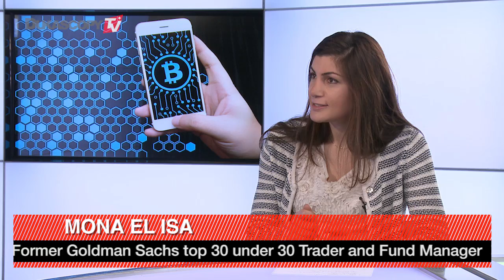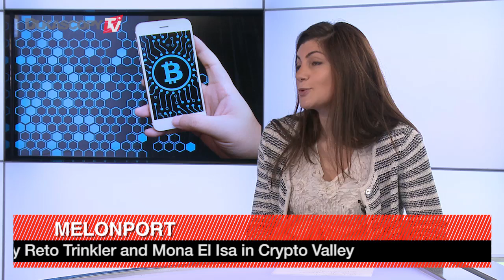Blockchain & Cryptocurrency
How does Core and Modules in the Melon software operate? Mona El Isa, Melonport